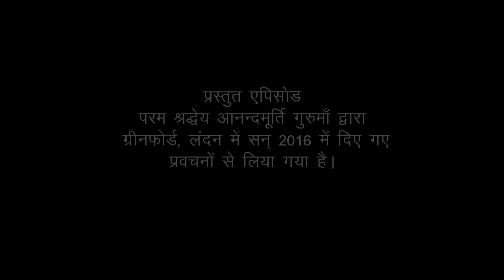Amrit Varsha Episode 1651 (31 January 2017)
Featured video has been drawn from the talks given by Sadgurudev Anandmurti Gurumaa during Amrit Varsha held in September 2016 at Greenford, London